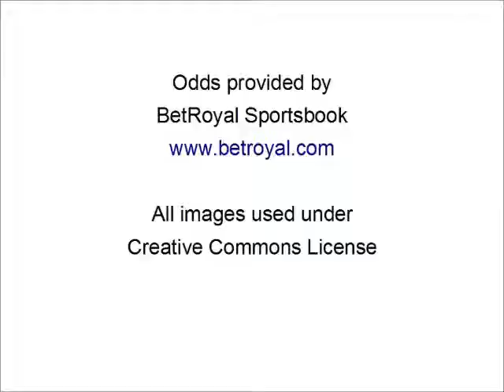Bills at Vikings in NFL Preseason Betting Action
Two teams, both winless in their preseason openers, forge ahead on Friday as the Buffalo Bills travel to Minneapolis to face the Vikings.